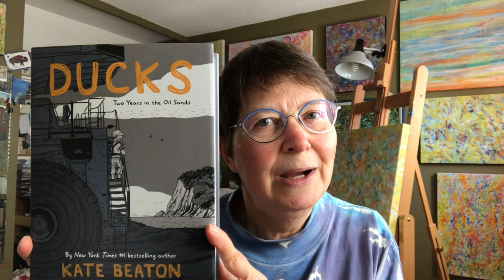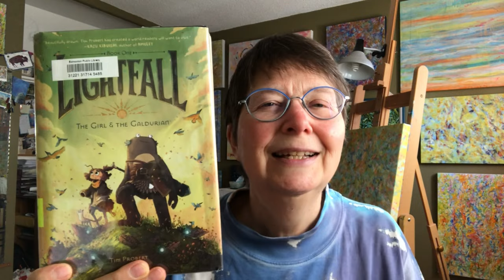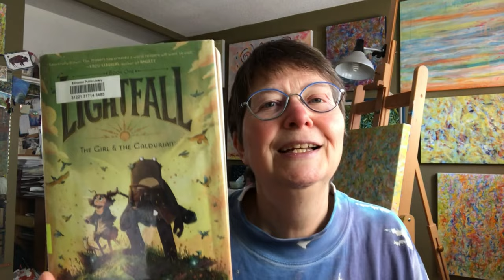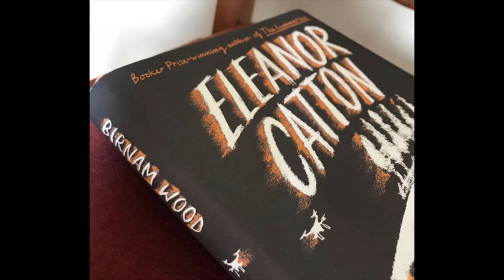Recent Reads; March readathons; DNFs; and Titles that start with’B’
00:00 Intro

01:10 Ducks wins Canada Reads

02:58 DNF: Tomb of Sand by Geetanjali Shree, translated by Daisy Rockwell

04:07 DNF: Far Cry by Alissa York

06:10 🇺🇸 The Girl and the Galdurian, Lightfall vol 1, by Tim Probert; published by Harper Alley

08:12 Frog interlude

09:50 🇺🇸🎧 I Have Some Questions for You by Rebecca Makkai; audiobook read by Julia Whelan and JD Jackson; published by Books on Tape

13:44 ☘️🇮🇪 Bog Bodies by Declan Shalvey and Gavin Fullerton; published by Image Comics

16:07 🏳️‍🌈🇫🇮🇦🇱🎧 Bolla by Pajtim Statovci; translated from Finnish by David Hackston; audiobook read by Michael Crouch and Tyler Kent; published by Books on Tape
(Finlandia prize)

19:15 🇳🇿🇨🇦 Birnam Wood by Eleanor Catton; published by McClelland and Stewart

23:59 Footage from Victoria BC

My Victoria travel vlog: gardens; birds; knitting and books